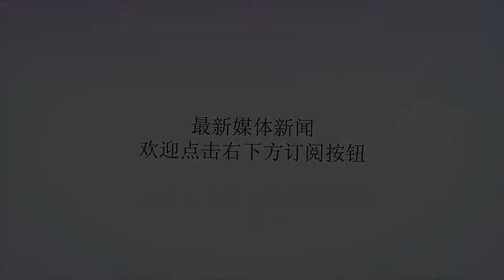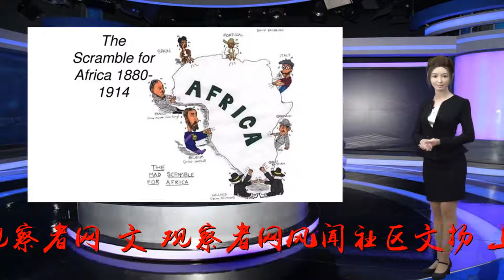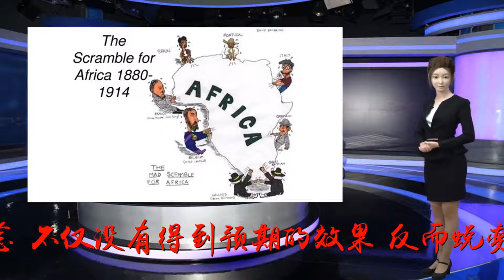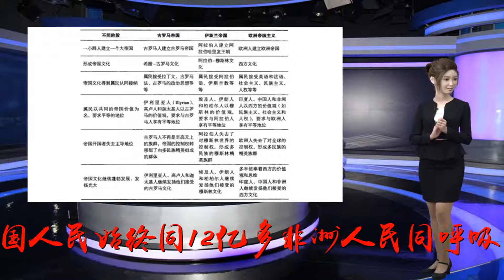中国,要在,非洲,世界,证明,什么,系列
谢谢！来源：观察者网[文/观察者网风闻社区文扬]上篇提到，非洲最本质的问题不是贫穷，而是落后。这个判断，对于理解中非关系至关重要。近30多年的西方对非援助，以“让贫穷成为历史”为号召，以“援助翻倍，贫困减半”为理念，不仅没有得到预期的效果，反而蜕变成了伪装形式的新殖民主义，导致了对非洲的新一轮掠夺。问题的关键就在于，这种援助根本上是错位的，没有致力于改变非洲的落后，反而在某种程度上加重了非洲的落后程度。改变落后面貌，提高发展速度，在起步阶段需要国家保护本土产业，扶助本土社会。但西方援助所附带的条件，恰恰要求受援国降低关税、拆分国企、开放市场，其结果就是本土经济根本发展不起来，形成了对于外部援助的严重依赖，最终在现代化进程中与先进国家之间的差距越来越大，落后的现实被永久性地固定了下来。在现代化进程越来越快的今天，这一点意味着什么，不用多说，人人都明白。西方很明白，所以它们无意改变目前这种“大张旗鼓地增加善款、幸灾乐祸地拉大差距”的对非援助模式。而中国也很明白，所以在中非合作论坛北京峰会上，习主席向着全世界宣称：13亿多中国人民始终同12亿多非洲人民同呼吸、共命运，始终尊重非洲、热爱非洲、支持非洲，坚持做到“五不”，即：不干预非洲国家探索符合国情的发展道路，不干涉非洲内政，不把自己的意志强加于人，不在对非援助中附加任何政治条件，不在对非投资融资中谋取政治私利。中国希望各国都能在处理非洲事务时做到这“五不”。他说：“中国永远是非洲的好朋友、好伙伴、好兄弟。任何人都不能破坏中非人民的大团结！”可以说，“五不”、“三好”和“大团结”，每一个都是有针对性地说的。中国与非洲的紧密合作，正是在落后这个问题上形成了命运与共的关系，开始时是差不多的落后，后来是中国率先赶超成功现在又反过来帮助非洲摆脱落后。所以，只看到贫穷，看不出中国对非援助与西方对非援助两者之间的差异，而一旦着眼于落后，即可看出两者之间实际上是南辕北辙。同属落后国家的时期说一个国家落后，或一种文明、一种文化落后，这是一个很晚近的观念，要满足多个假定条件才能成立。首先要相信有一种文明是公认的模范，然后要相信所有其他文明最终都要向模范文明转型，于是模范文明与其他文明之间就有了转型过程上的差距，最后还要相信模范文明引领其他文明的转型过程是一种使命，而其他文明努力改变自己推动转型的发生则成为了一种任务。所谓落后，指的就是在上述这一整套观念当中，因为对差距的认识和对任务的认识而形成的一个派生观念。中国与非洲各国相距万里，山不相连，水不相接，但是却在某个特殊历史时期同属“落后国家”甚至“落后文明”，这完全是由于西方世界帝国的建立这个历史事件，完全是近代西方帝国主义和殖民主义的产物。因为只是在西方世界帝国崛起和建立的这几百年里，才有了模范文明的观念，也才有了现代化转型的观念、“白种人的负担”和“白种人的使命”的观念、民族解放和国家独立的观念，也才有了先进和落后的观念。实话说，没有这种观念的人们是幸运的。在先进和落后的观念出现之前的大部分历史时期，中国与非洲大陆沿着各自的文明发展历程自行演化着，没有因落后这一危机意识而产生的焦虑和恐惧，也没有因追赶这一繁重任务而产生的急迫和紧张。有战乱有饥荒有压迫和反抗，但都是自身“文明孤岛”中的自然故事，并没有亡国灭种或被开除“球籍”之虞。但西方世界帝国的出现改变了一切。1884~1885年的柏林会议，西方列强确立了针对非洲的瓜分规则，到一战前夕，除了埃塞俄比亚等少数几个地区，整个非洲大陆被分成了分属不同列强的殖民地。按原计划，“非洲第二”或“大陆级殖民地2.0”不是别处，正是当时摇摇欲坠的大清帝国。1900年“八国联军”攻破北京之后，列强驻大清国的公使都陆续换成了原驻非洲富有瓜分殖民地经验的“非洲通”，因为原来的“中国通”没用了，“我瓜分你与你本人无关”的强者逻辑要发生作用了。这个时期，可以说是中国与非洲“命运与共”这一特殊关系的历史起点。如果不是因为西方列强全球规模的殖民征服计划，不是因为西方列强建立的帝国是第一个真正的世界帝国，中非两个相距万里、从未有过真正的交往的大陆，无论如何成不了同一条命运之舟上的难兄难弟。但是，成也世界帝国，败也世界帝国。1914年一战爆发，1939年二战爆发，列强们的对外征服战争变成了列强们之间的争霸战争。客观上讲，20世纪的上半叶是西方世界帝国全球大业的一个灾难，原本大有希望的帝国建立进程完全被打乱了。等到1949年新中国建立起来、1950年代非洲国家纷纷独立，一个被称为“第三世界”的政治联盟逐渐出现，理论上讲，西方世界帝国长达几百年的上升运势就结束了，衰落和解体的过程开始了。尤瓦尔·赫拉利《人类简史》中的“帝国循环”表1955年的万隆会议，就是历史上的第一次“亚非会议”，它宣告了被压迫者的联合和互助。与历史上所有帝国的周期律一样，一个起源于被压迫者并通过向压迫者学习增强力量而最终推翻压迫者的周期性过程，终于开始了。周恩来在万隆会议上当然，那是最困难的时期。1956年，埃及成为第一个与中国建交的国家，同年苏伊士运河战争爆发，为支持埃及，中国向埃及无偿援助2000万瑞士法郎以及10万元人民币医药物资。为支持阿尔及利亚的民族独立战争，中国又向阿尔及利亚无偿提供了价值7000多万元人民币的物资、军火和现汇援助。1958年几内亚遭到法国经济封锁，中国在和几内亚还未正式建交的情况下就无偿援助了该国1500吨大米。据统计，1960年中国对外援助总额为0.576亿美元，其中非洲国家0.25亿美元；1961年中国对外援助总额1.672亿美元，非洲国家为0.392亿美元；1963年在中国对外援助总额下降为0.904亿美元的情况下，对非援助却增加到了0.74亿美元。（魏雪梅，《冷战后中美对非援助比较研究》，2013）批评者当然有理由就当时的中国是否应该开展对外援助以及援助的力度等问题进行质疑，但这个问题显然不是简单的道德评判所能把握的，甚至也不是只从国家利益出发的现实主义理论框架所能涵盖的，放在不同的历史尺度上，这个问题会有不同的面相。但无论如何，站在今天的中非合作现状以及重大意义上回顾地看，毛泽东和周恩来那一代领导人在半个世纪前所打下的基础，无论如何评价也不过高。因为没有那个起点，被压迫者的联合以及历史周期的交替，还不知道从何时才能开始。历史性的大转移中非合作论坛2018北京峰会正在进行中。习近平主席在今天下午的主旨演讲中说：“历史有其规律和逻辑。中非双方基于相似遭遇和共同使命，在过去的岁月里同心同向、守望相助，走出了一条特色鲜明的合作共赢之路。”看懂了1884年的柏林和1900年的北京，再看懂了1955年的万隆和2018年今天的北京，也就看懂了为什么中非山水不相连却建立了真正命运与共的深厚关系这其中的道理。本文为观察者网风闻社区独家稿件，未经授权，禁止转载。https:user.guancha.cmaicontent?id=36859&page=0